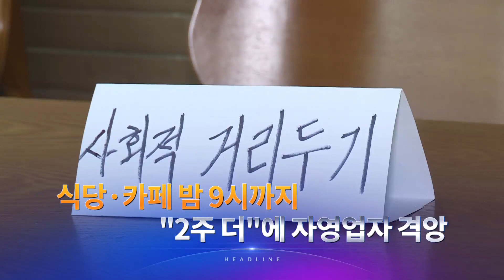8월 20일 '뉴스 9' 예고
1. 식당·카페 밤 9시까지…"2주 더"에 자영업자 격앙
2. "제2, 3의 조국 만드는 악법"…언론중재법 파장 계속
3. 화재현장보다 유튜브 먹방?…이재명 "과도한 주장"
4. 수돗물서 13일째 이물질…유해물질 아니니 그냥 써라?
5. 코스피 3000선마저 위협…원·달러 환율도 1200원 위태